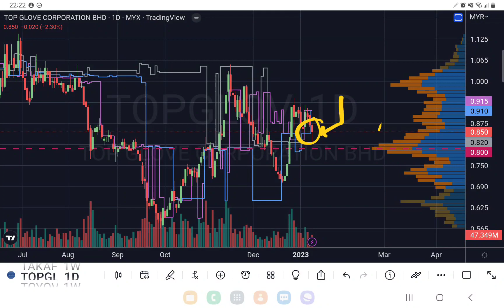TOPGLOV 继续被筹码主力线压迫,等待止跌回升的确认讯号.盘后技术分析.10012023.